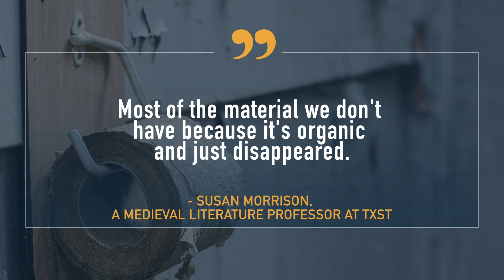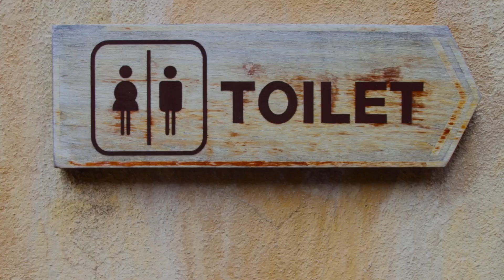What Did Ancient People Use in the Bathroom?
What did people use before toilet paper? Seashells, tapestries, wooden sticks and more. Read more about the history of going to the bathroom

For the science geek in everyone, LiveScience.com breaks down the stories behind the most interesting news and photos on the Internet, while also digging up fascinating discoveries that hit on a broad range of fields, from dinosaurs and archaeology to wacky physics and astronomy to health and human history. If you want to learn something interesting every day, LiveScience is the place for you.